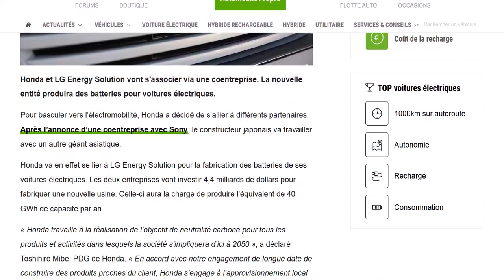Honda s'associe avec LG Energy dans la conception de batteries de voitures électriques